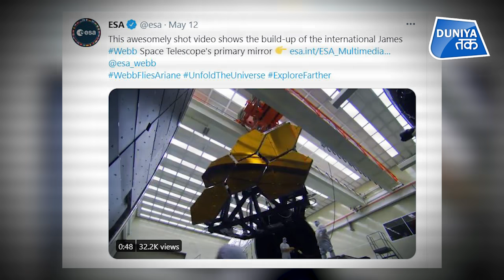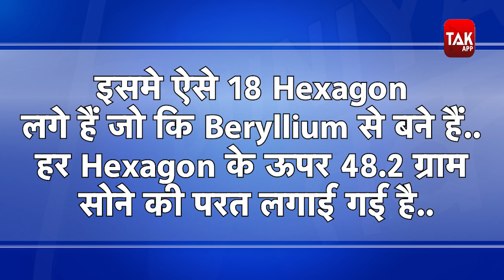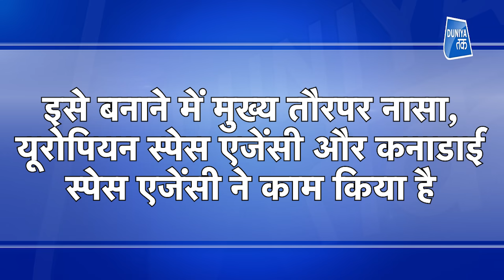James Webb Space Telescope खोलेगा ब्रह्मांड के राज़!| SpaceTelescope | Golden Mirror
अब अंतरिक्ष को नई आंखों से देखा जाएगा. ब्रह्मांड के सुदूर इलाकों/ Remote areas की तस्वीरें औऱ रहस्य को खंगालने के लिए आ गया है James Webb Telescope. अबतक के अँतरिक्ष के खुलासे करने वाला,  ब्रह्मांड की उम्र बताने से लेकर सौरमंडल में होने वाली गतिविधियों पर नजर रखने वाला  हबल टेलिस्कोप  रिटायर हो चुका है अब कमान संभाली है अँतरिक्ष की खिड़की कहे जाने वाले James Webb Telescope ने. अक्टूबर में इसकी लॉन्चिंग होनी है...